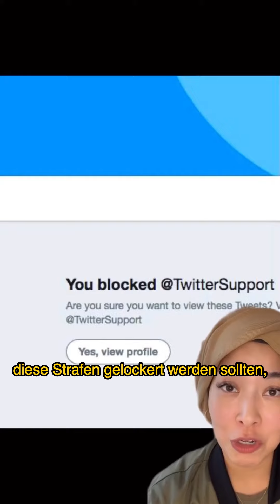WARUM SPERRTE TWITTER KUBANISCHE NEWS?!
Seid mal ehrlich, sollte sich Twitter in Politik einmischen und Konten sperren?